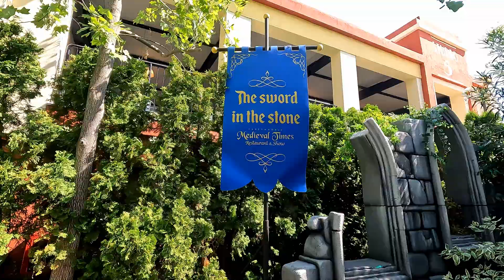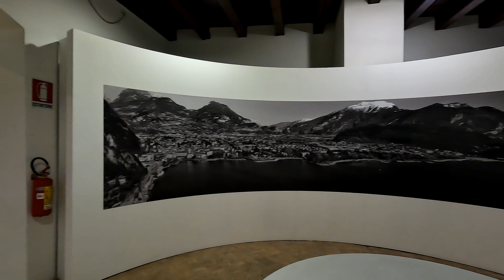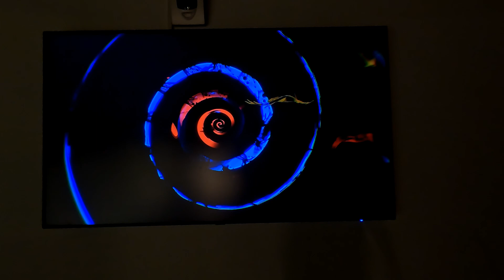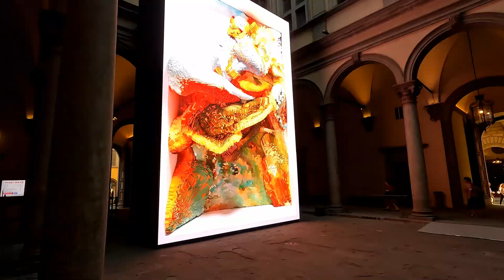VLog! EPIC - Verona, Florence, Pisa, Lake Garda North & South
An amazing holiday, where I didn't stop for barely a few minutes. Lots of travel, sights to see and more.

Verona - Lovely place
Florence - Equally as lovely
Pisa - Not bad but only the tower is of interest
Lake Garda - Stunning. Loved both North and South.

02
Piano
Music used
Love Story by Jonny Easton